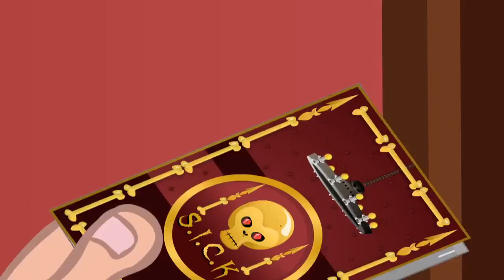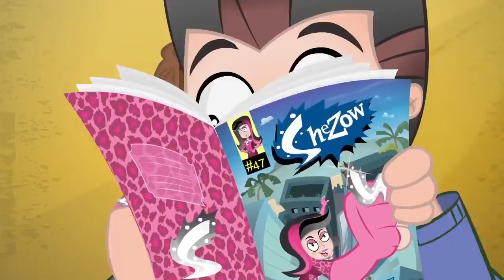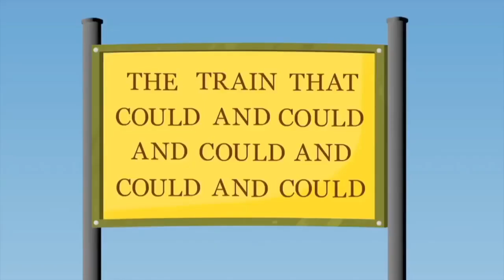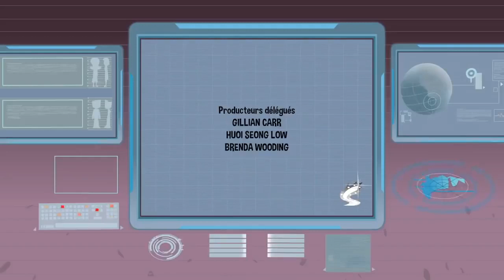SheZow | Shezow babysitter | De toutes les couleurs | Dessin Animé Complet | WildBrain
Bienvenue sur le canal WildBrain. Chaque jour, nous partageons des vidéos de Jorge the Curious, Caillou, Bajoterra, Teletubbies, Om Nom, Sunny Bunnies, Larva, Sam the Fireman, Eena Meena Deeka, Brum, qui conviennent aux enfants de 3 à 8 ans.

WildBrain crée et diffuse des divertissements pour enfants sur YouTube. Grâce à des centaines de canaux fiables et adaptés aux enfants, WildBrain propose des classiques qui ont résisté à l'épreuve du temps et propose de nouveaux programmes qui aident les enfants d'aujourd'hui à comprendre le monde. Lorsque vous effectuez une recherche sur WildBrain sur YouTube, vous êtes assuré de trouver les programmes favoris les plus populaires et les plus populaires: Télétubeurs, Yo Gabba Gabba !, Caillou, Bajoterra, Snoopy, Johnny Test, Dans le jardin nocturne, Strawberry Shortcake, Sam le pompier, Bob The Builder, Om Nom, Sunny Bunnies, Gumball Adventures, Shopkins, Larva, Madballs, Ben 10, Kiddyzuzaa, Ellie Sparkles et bien d'autres! Les chaînes mettent en ligne des vidéos tous les jours et nous diffusons de nombreuses émissions en direct, des épisodes officiels aux clips.

Que voulez-vous voir dans WildBrain? Dites-nous dans la section commentaires ci-dessous!